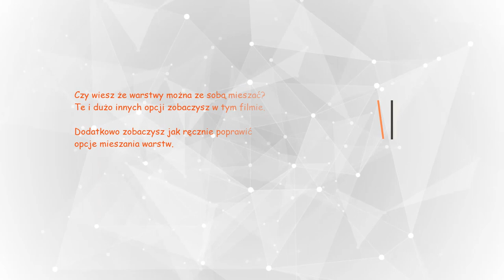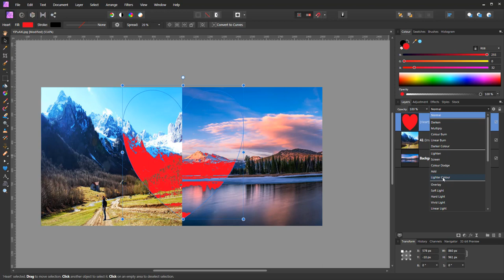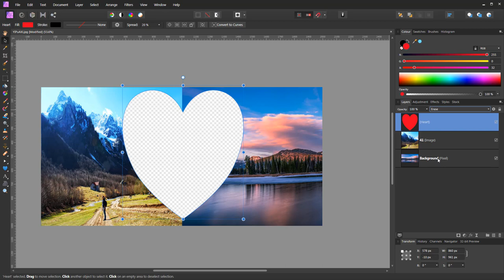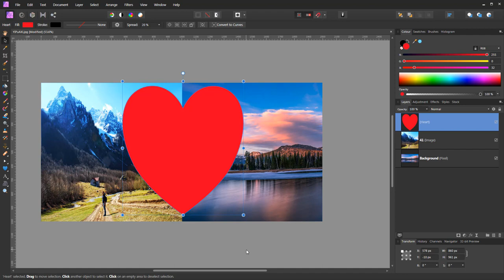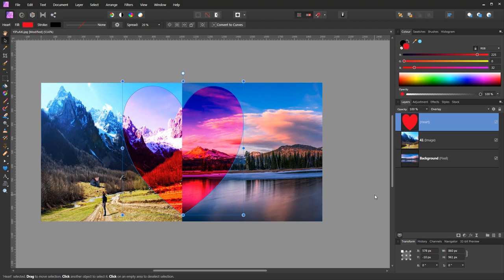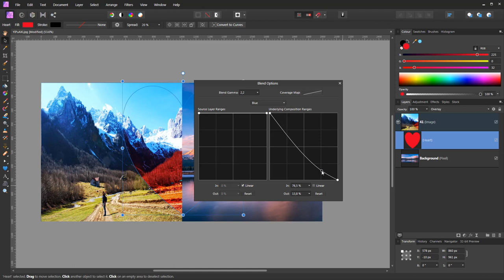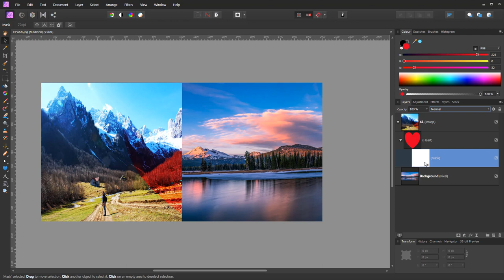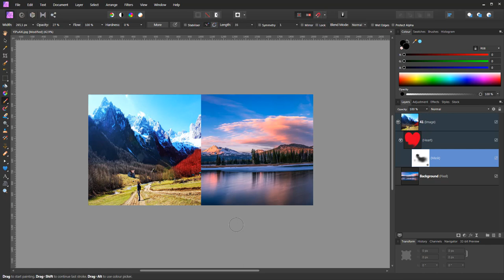Affinity Photo - Kurs - 10 Opcje mieszania warstw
@RobertGraficznie  Jak używać opcji mieszania warstw między sobą. Jak to działa i jakie są możliwości? Pokaże ci jak to działa w prostych przykładach. To w tym filmie.